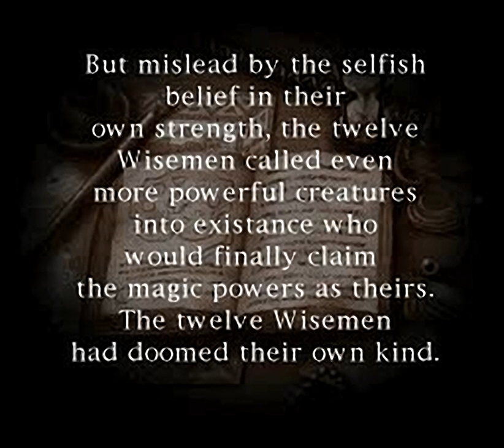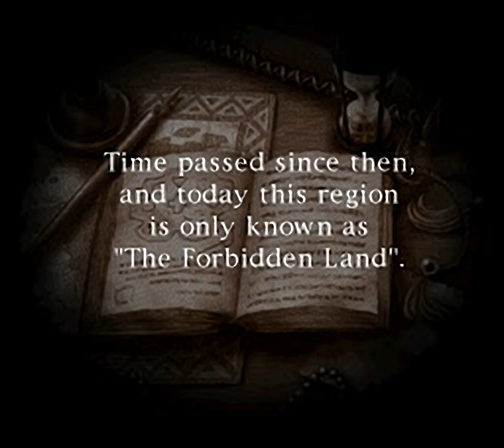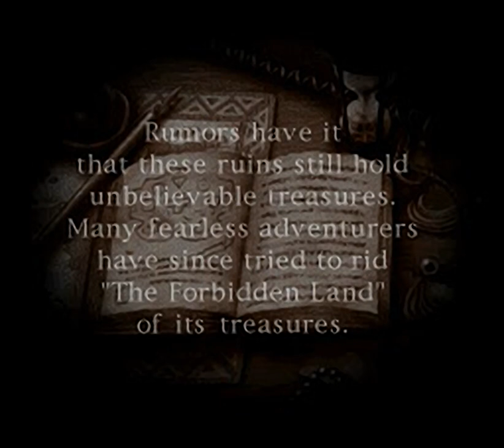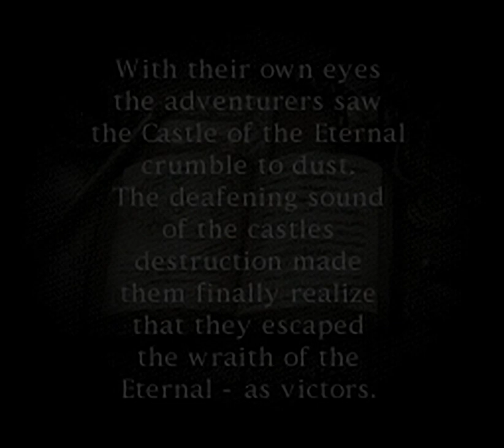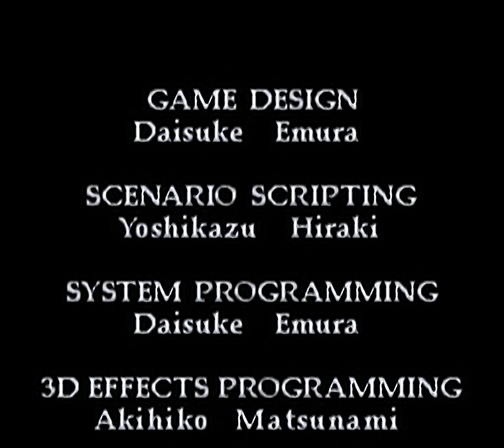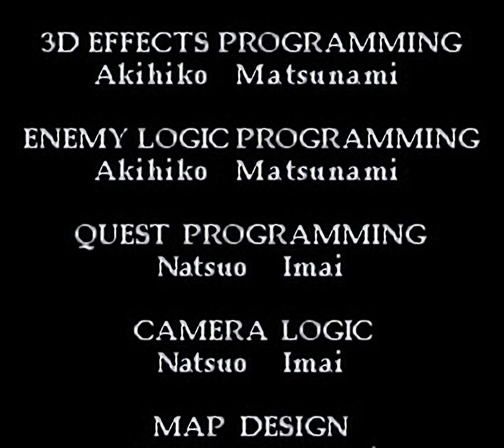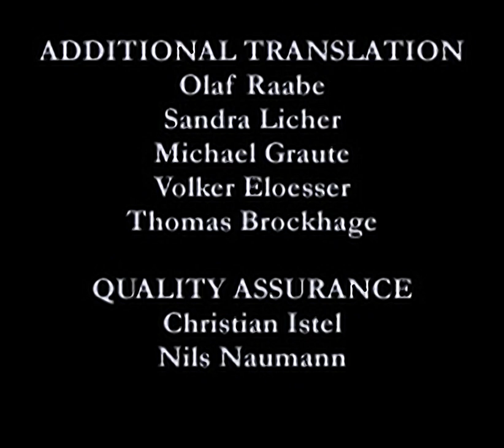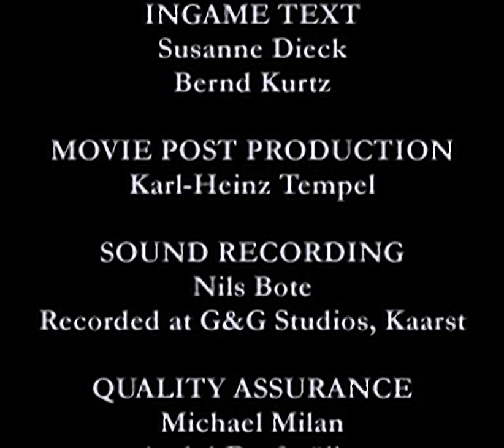Blaze & Blade - Eternal Quest - all videos for the Playstation 1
00:00 - OPENING.STR
02:59 - ANI01.STR
05:00 - ENDING.STR